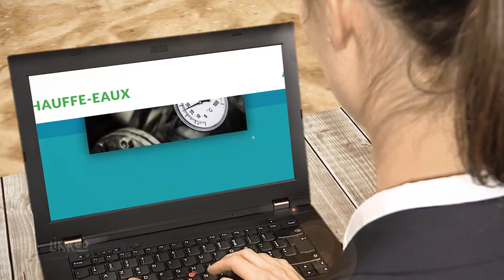Energies renouvelables, chauffe-eaux, panneaux solaire (972) : PLUTON ENERGIE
L'entreprise PLUTON ENERGIE est spécialisée dans la vente et l'installation d'appareils d'énergies renouvelables. Chauffe-eaux, panneaux solaire, Systèmes d’assainissements autonomes, filtres et purificateurs en Martinique